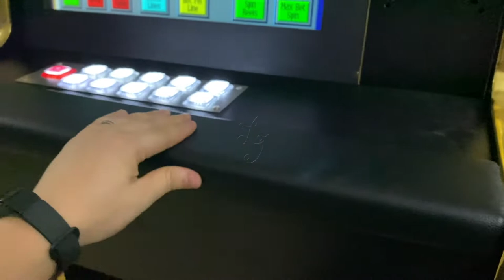WMS 550 Life Of Luxury 22" Touch Screen Games Machines Houston Texas Popular Gambling Games Machine